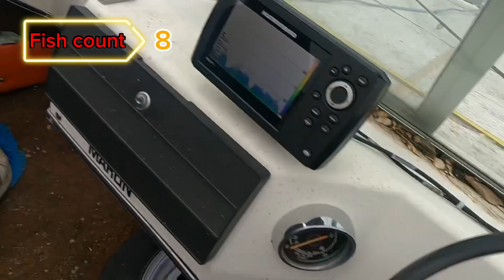Fishing in a lake, lots of fish🐟